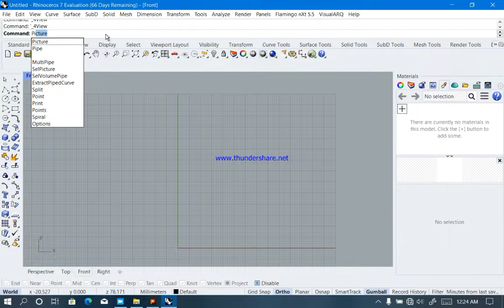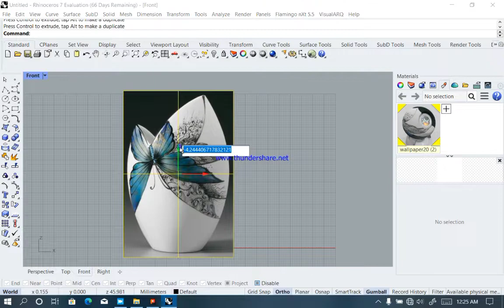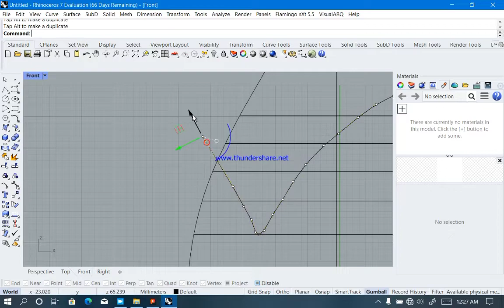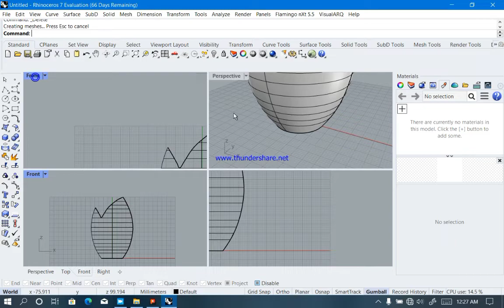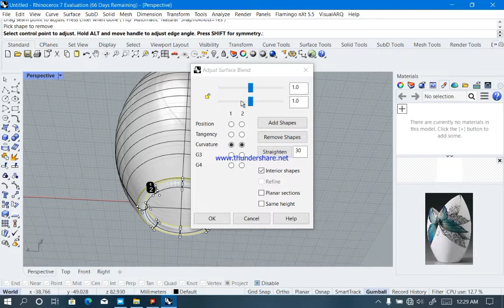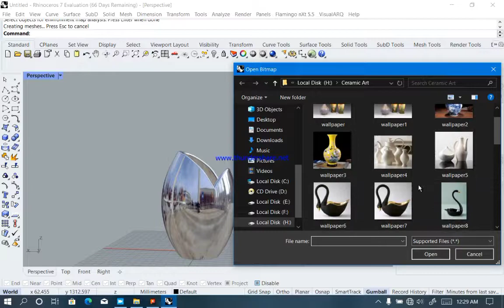How to use revolving tool - Rhino 7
Revolve command - How to make a truncated Oval table flower vase in Rhino 3D